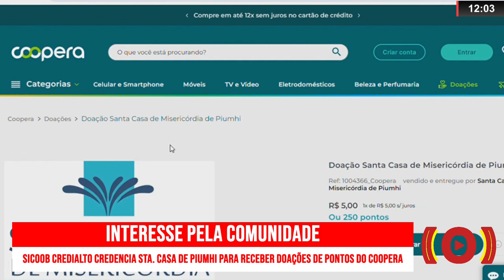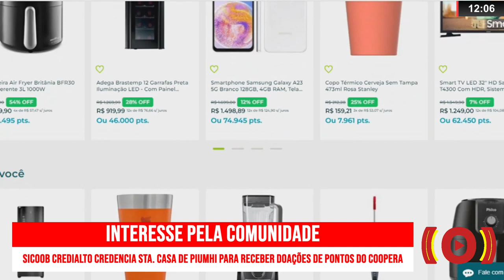SICOOB CREDIALTO CREDENCIA SANTA CASA DE PIUMHI PARA RECEBER DOAÇÕES DE PONTOS DO COOPERA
| PIUMHI |

O SICOOB Credialto credenciou a Santa Casa de Piumhi no Shopcoopera, um site do SICOOB Nacional que oferece presentes diversos, viagens e; agora, permite fazer doações para entidades. A partir de agora, os pontos acumulados nas compras com cartão de crédito Sicoobcard podem ser doados para a Santa Casa. Entenda como funciona: